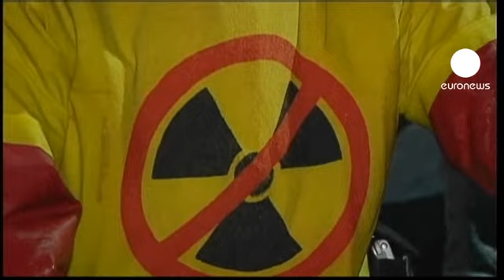Japon : la mise en garde des experts du nucléaire n'est guère entendue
A-t-on tiré les leçons de l'accident nucléaire de Fukushima ? Des experts japonais, y compris de la nouvelle Autorité de régulation nucléaire, en doutent. Les autorités veulent réactiver certaines centrales, comme celle de Kashiwazaki Kariwa où l'on élève le mur de protection contre les tsunamis, mais le principe de précaution n'est pas respecté.

"Nous prenons en compte le cas où le tsunami
serait beaucoup plus fort que prévu dans nos calculs, se défend un responsable de l'exploitant Tepco. Et nous prévoyons les conséquences pour le système de refroidissement". Ce que Tepco oublie, c'est que plusieurs sites nucléaires au Japon se trouvent sur des failles sismiques. Les opposants au nucléaire dénoncent un mépris de la sécurité. Par exemple, la faille qui est sous la centrale d'Ohi, la seule qui fonctionne dans le pays, est bien active. Des géologues s'en préoccupent.